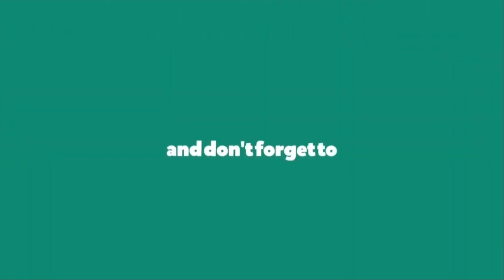Sensasi Ombak Pecah di Pantai Batu Picah, Biak Utara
Halo kaks dorang. Welcome to  @mangandoschannel5068

Kali ini saya akan mengajak kalian untuk melanjutkan perjalanan di Biak Utara, setelah dari Air Terjun Wafsarak dan Air Terjun Karmon, kita singgah di Pantai Batu Picah, Biak Utara. Yang khas di tempat wisata ini berupa Sensasi Ombak Pecah di Pantai Batu Picah, Biak Utara. Ombak yang datang dari laut dengan dukungan gelombang dan angin akan bertabrakan dengan batu karang di pinggir pantai yang akan menghasilkan pecahan ombak, jadinyalh Ombak Picah sehingga dinamakan Batu Picah.

Nah. Penasaran ??? Yok langsung nonton Sensasi Ombak Pecah di Pantai Batu Picah, Biak Utara

Enjoy this video Sensasi Ombak Pecah di Pantai Batu Picah, Biak Utaraa

Location : Pantai Batu Picah, Biak Utara - Papua
Date : Kamis, 08 Februari 2024
Camera : Gopro Hero 10